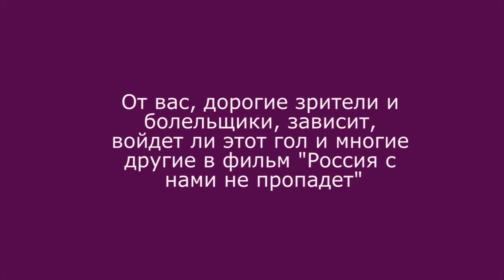2016, "Звезда-2005"-"Кубаночка", Финал кубка России, Дарья Апанащенко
2016, "Звезда-2005"-"Кубаночка", Финал кубка России, Дарья Апанащенко. Подарок кинопроекту "Россия с нами не пропадет" из Перми